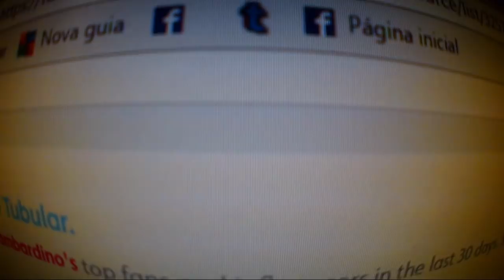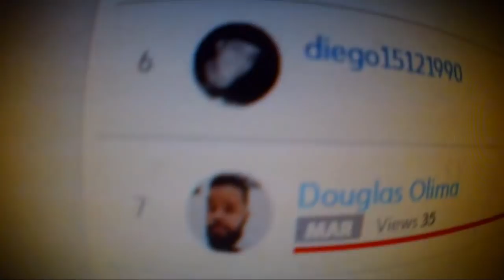SOMOS 10K PATINS STREET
Chegamos a 10k Família Patins Street

APOIO

On Strap: @on.strap

Amaise: @useameise

Guerreiros: @guerrerossoldados

Mais Patins: @maispatins